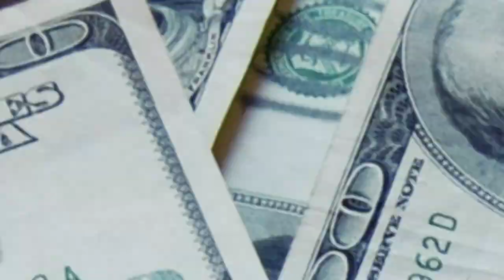The Got 'Em Show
An NBA week in review.

Special thanks to Rhythm J for the track.